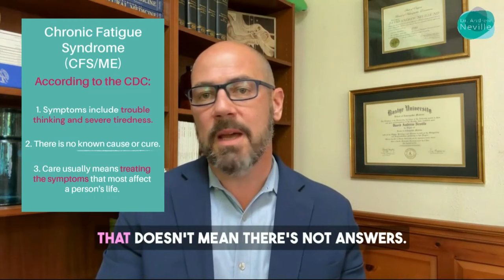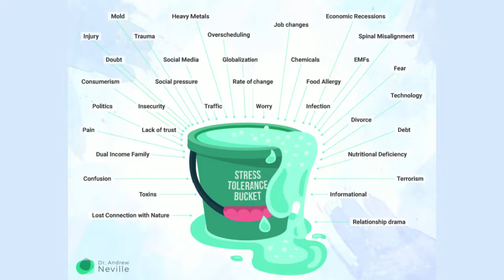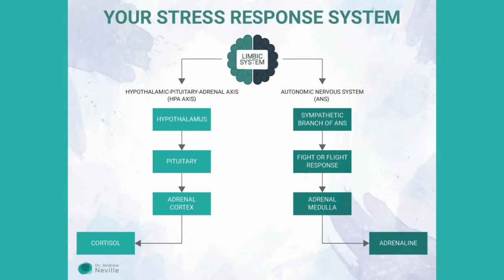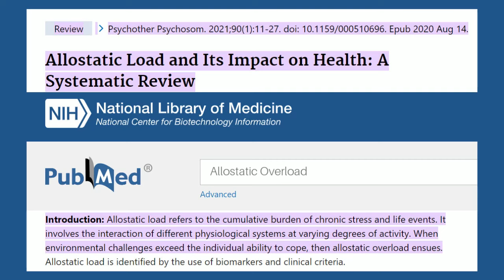Chronic Fatigue Syndrome: Change the Way You Think About Healing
Chronic Fatigue Syndrome (CFS, CFS/ME) and Adrenal Fatigue are not the result of one "smoking gun" cause within the body. In order for us to tackle these debilitating conditions, we must think differently about disease and healing, abandoning the current paradigm of "one-disease-one-drug" and looking to a whole-body, systems approach to health. That is the way forward.

➕   What Dr. Neville means when he says "Allostatic Overload Syndrome"
➕   All patients - even bedbound - can and will heal from CFS
➕   How to advocate for our health within this current medical system
➕  Why "Adrenal Fatigue" isn't aptly named at all!

Dr. Andrew Neville, a licensed Naturopathic Doctor, has over 22 years of experience healing Adrenal Fatigue patients across the U.S. A graduate of Bastyr University's Naturopathic School of Medicine, he interned under Dr. Gerald Poesnecker, a pioneer in Adrenal Dysfunction.

After overcoming Adrenal Fatigue himself, Dr. Neville dedicated his practice to helping others holistically and has successfully treated over 6,000 patients. He offers personalized, compassionate care, focusing on healing the underlying causes of debilitating symptoms like exhaustion, anxiety, brain fog, hypothyroidism, fibromyalgia, and more.

Dr. Neville sees patients worldwide via Zoom consultations, offering a natural remedy for long-term recovery.

➕ CONNECT WITH DR. ANDREW NEVILLE

➕ OTHER WAYS TO WORK WITH DR. NEVILLE
→ Contact one of my Patient Coordinators
→ Dr. Neville’s One-On-One 3 Month Transformation Program
→ Our Coach-Led 3 Month Healing Plus Program for Adrenal Fatigue

0:00 Old Paradigm about CFS/ME & Fibromyalgia
0:31 Why There Is No One Cause of Chronic Fatigue Syndrome
1:19 All the Symptoms of Adrenal Fatigue & CFS
2:05 Is Adrenal Fatigue Psychosomatic?
3:10 Developing CFS/ME: The Last Straw
4:24 Result of a Broken Stress Response System
4:54 What Is the Stress Response System?
6:20 Allostatic Overload Syndrome & Healing Adrenal Fatigue
7:03 "Adrenal Fatigue" Isn't Aptly Named
7:35 Walk Away from the Modern Health & Medicine Model
8:12 You Absolutely Can Heal Adrenal Fatigue
8:52 The New Way to Look at Health & Wellness
9:49 Your Health Is Your Responsibility
10:10 Your Functional Capacity
10:45 Treatment Must Be Multifactorial & Holistic

Viewers should consult their doctors or qualified health professionals for specific health questions. Dr. Neville and the publisher are not responsible for health consequences from following this content. Always consult a physician before starting any nutrition, supplement, or lifestyle program, especially if taking medications.